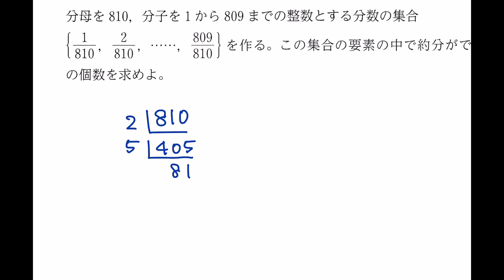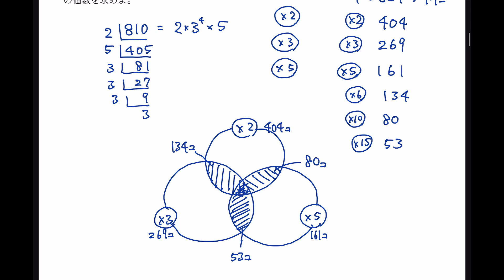【数学IA 場合の数 ★★★★】#5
数学IA 場合の数 プレイリスト